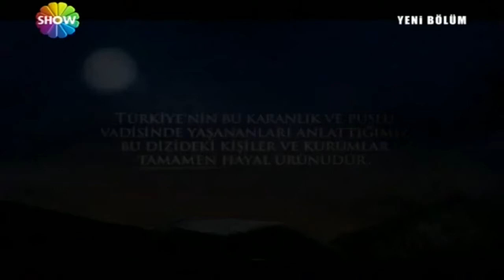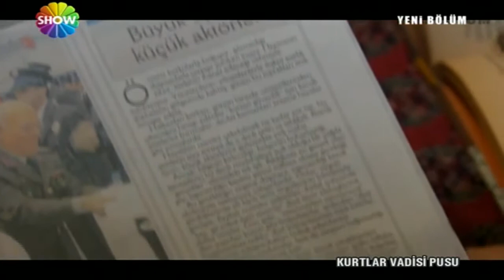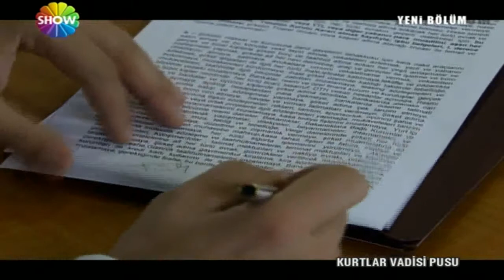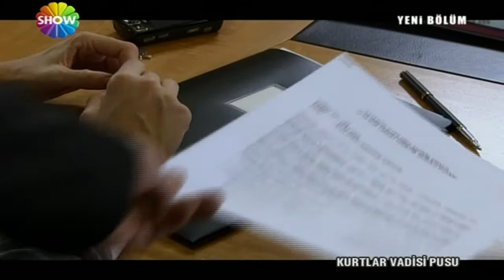Kurtlar Vadisi Pusu 33.Bölüm - HD